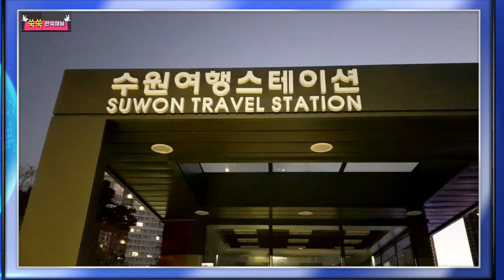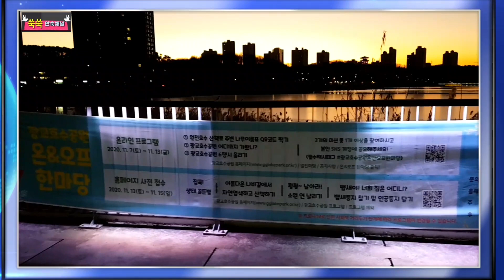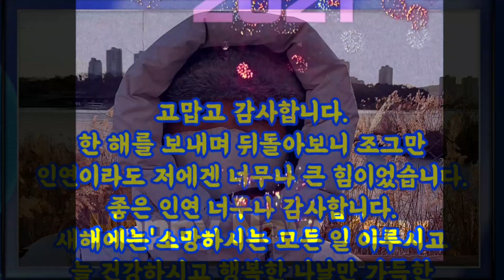광교호수공원의 해돋이, 2020년 마지막 일출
2020년 12월 31일(목) 마지막 해돋이를 보러 광교호수공원으로 나가봤습니다.

내일이면 신축년 첫날인데 코로나19 확산 방지를 위해 해넘이. 해돋이 명소와 고속도로 휴게소에서도 해돋이를 볼 수 없게 됩니다.

수원시는 먀년 행사를 진행했던 팔달산 서장대 일원의 출입을 31일 오후 4시부터 새해 1일 오전 8시까지 통제됩니다. 광교산(종루봉, 헬기장), 칠보산(제1전망대, 제2전망대)의 '해돋이 명소' 4곳도 1일 오전 5시부터 8시 30분까지 출입을 통제합니다.